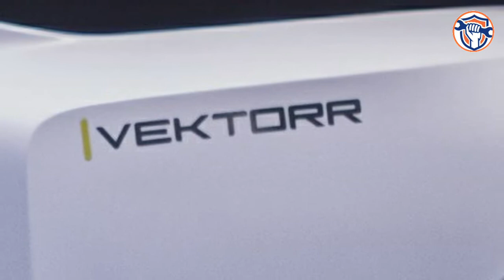Husqvarna Vektorr Scooter फुल चार्जिंग में चलेगा 95 किमी,बजाज चेतक इलेक्ट्रिक स्कूटर पर होगा आधारित